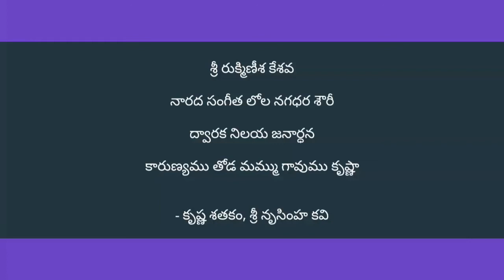Sri Rukmineesa Kesava, Krishna Satakam, Nrusimha Kevi, Sree, Telugu Padyalu, Maa Telugu Talli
Telugu Padyalu, Telugu Padyam, Chandas Telugu, Telugu Chandas,

శ్రీ రుక్మిణీశ కేశవ
నారద సంగీత లోల నగధర శౌరీ
ద్వారక నిలయ జనార్ధన
కారుణ్యము తోడ మమ్ము గావుము కృష్ణా